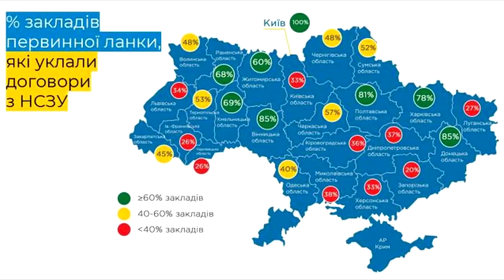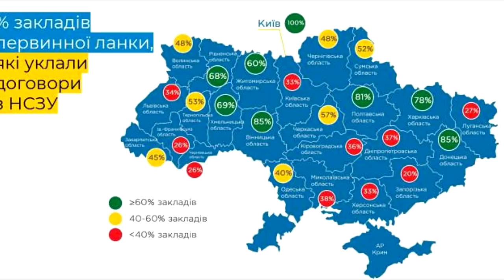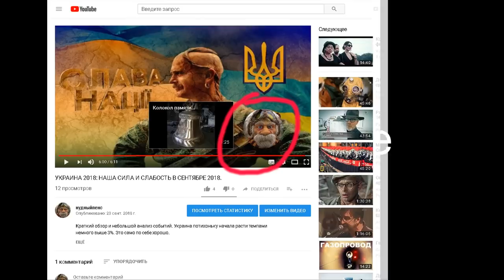ТОП-ПЕРЕМОГИ УКРАЇНИ ЗА 2018 РІК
Це не все. Це тільки частка. Маленька частка перемог України в минулому році.
Автор тексту @Olexiy Minakov @site.ua